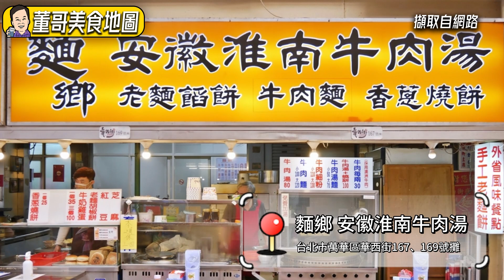董哥私藏口袋名單 10間台北『燒餅』懶人包！【董哥｜美食地圖】@funseeTW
友善連接：
《哏傳媒》tiktok短視頻

感謝哏傳媒鐵粉：秀如 吳 彙整
🌟董哥📝🍴美食地圖😋
🔴『大台北最香燒餅!!』🫓
00:00美食地圖『燒餅』懶人包
00:15「都一處」✓醬牛肉/醬豬肉/芝麻醬燒餅
（台北市信義區仁愛路四段506號）
01:07「江蘇老宜記燒餅舖」✓蔥燒餅
（台北市中正區南昌路一段59巷14號）
01:46「上海重酥蟹殼黃」
（永久停業）
02:05「萬大蟹殼黃碳烤燒餅店」✓鹹/甜
（台北市萬華區萬大路124號）
02:28「無名推車燒餅」✓鹹酥餅/長燒餅
（台北市中正區中華路二段315巷5弄南機場夜市）
02:55「麵鄉安徽淮南牛肉湯」✓老麵香蔥燒餅
（台北市萬華區華西街167、169號攤）
03:23「和記豆漿店」✓燒餅夾蛋
（台北市信義區和平東路三段463巷2之2號）
03:46「阜杭豆漿」✓厚餅/薄餅
（台北市中正區忠孝東路一段108號2樓）
04:29「阿唐燒餅舖」✓蔥燒餅/鮮肉酥餅
（台北市中正區金山南路二段125號）
05:08「永和上海蟹殼黃」✓豆沙/芝麻/蔥花
（新北市永和區竹林路44號）
05:33「餅王」✓唐湘龍推薦
（台北市松山區富錦街484號）